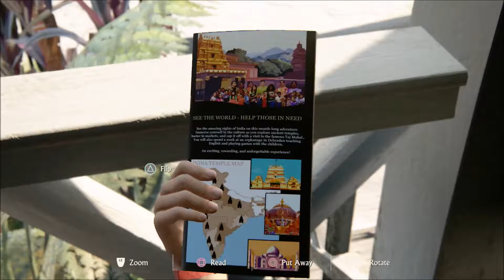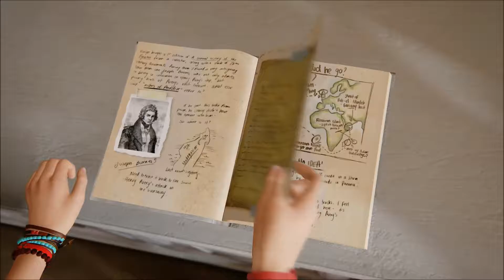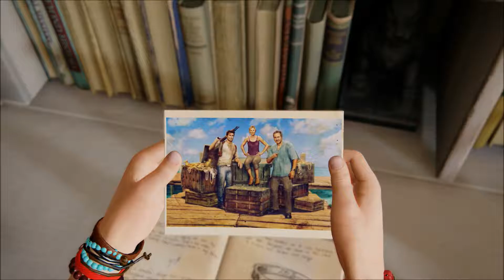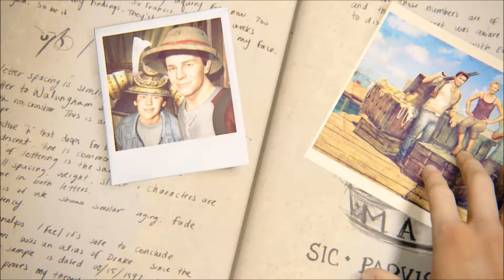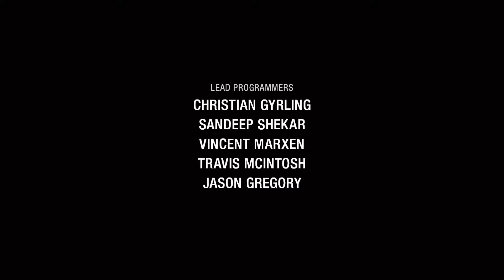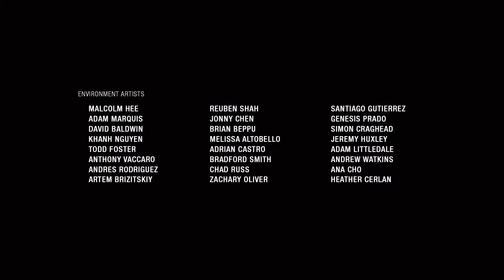Uncharted 4 The End (UNCHARTED 5 Easter Eggs)